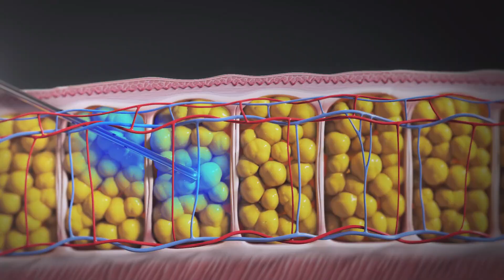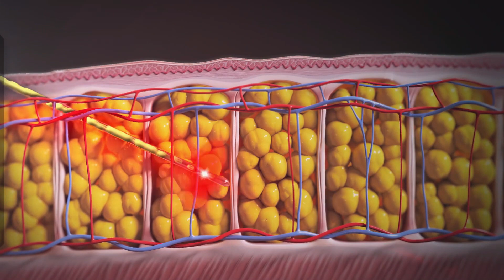World Plastic Surgery Day | Dr. Farhan Zahid | Bahria Town International Hospital Karachi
Plastic surgeons shed light on some of these innovative procedures and their benefits for both hair and facial rejuvenation while underlining some pertinent considerations.

Dr. Farhan Zahid - Plastic & Reconstructive Surgeon shared detailed information about Liposuction. How it is performed and what environment is required for Liposuction procedure.